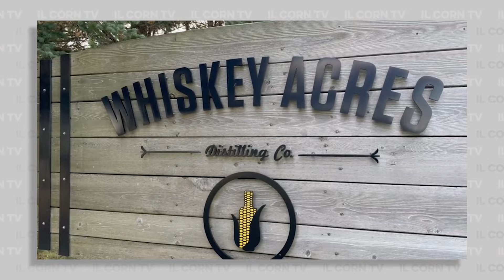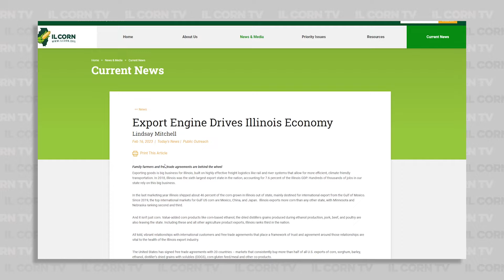How Corn Affects Whiskey, Power Costs for Farmers, and 2023 Top Corn Stories | IL Corn TV #81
🌽🌽🌽 IL CORN TV 🌽🌽🌽

Welcome to IL Corn TV, your weekly source for Ag News.

To kick off the new year, let’s celebrate with the winners of the 2023 Heartland Whiskey Competition. Whiskey Acres, in DeKalb, Illinois, was awarded Illinois’ best craft whiskey and best rye whiskey. We raise our glass and say, “Cheers!” with an interview from the 5th generation DeKalb farmer.

Plus, we take a look at rising energy costs with the University of Illinois Farm Management Extension Specialist, Gary Schnitkey. We get to the heart of the matter and ask if the energy costs per acre will continue to rise in 2024 and if so, what are the primary reasons for the trend?

Lastly, be sure to visit the news page of ilcorn.org for more information on the most viewed videos and top 20 most read articles of the year, as well as the latest information that matters to Illinois corn farmers across the state.

🌽 Look for us on Facebook, too. Your heart will be warmed when you check out the many photos worthy of your vote for your favorite farm post.